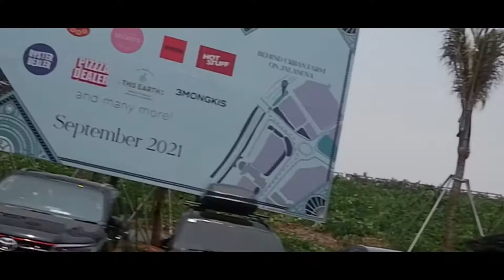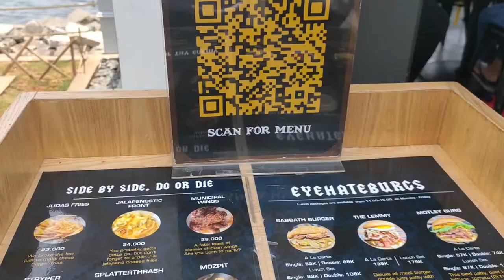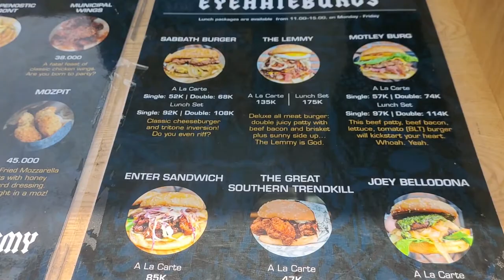TEMPAT NONGKRONG HITS BARU DI JAKARTA | COVE AT BATAVIA PIK PANTAI MAJU | BANYAK CAFE BARU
COVE AT BATAVIA PIK PANTAI MAJU | TEMPAT NONGKRONG HITS BARU DI JAKARTA | BANYAK CAFE BARU, TEMPAT NYA ENAK, CAFE INSTAGRAMABLE, TERBARU GOLF PANTAI INDAH KAPUK

Jam buka : Setiap Hari, 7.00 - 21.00

Happy watching!! 🥰